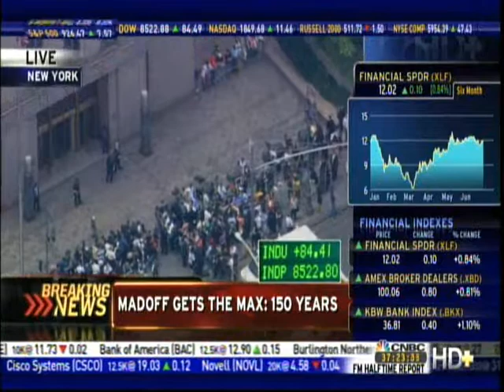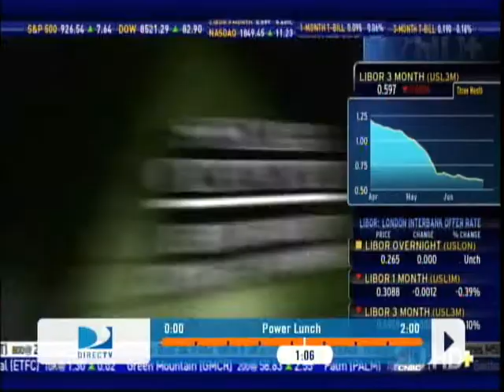Tom Gorman on CNBC - June 28, 2009 (1 of 2)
Tom Gorman of SECActions.com visits CNBC to discuss the Bernie Madoff ruling. Video is a series of clips on June 28, 2009.